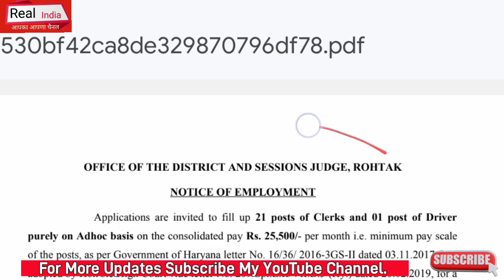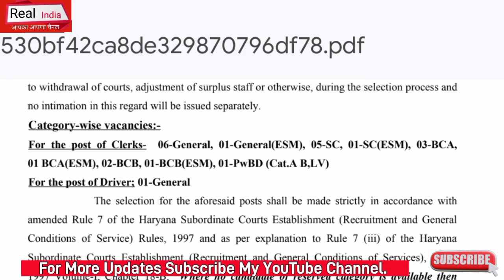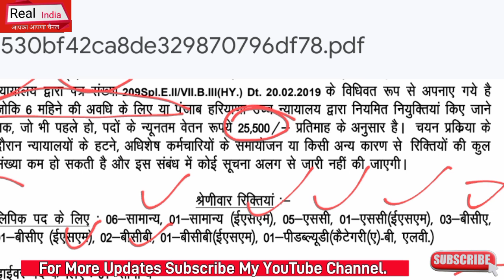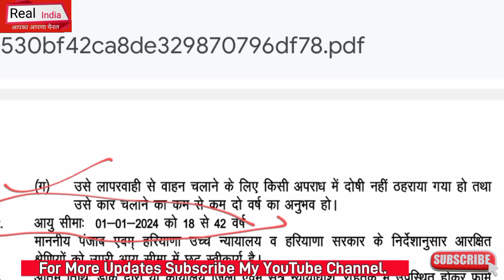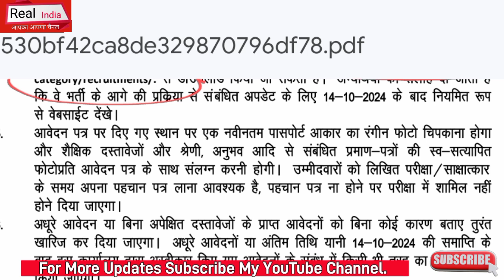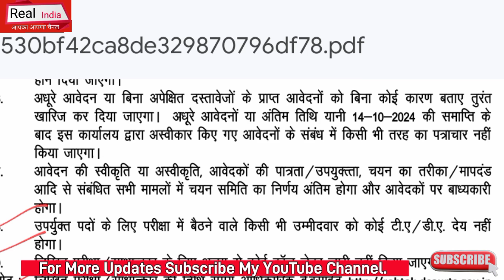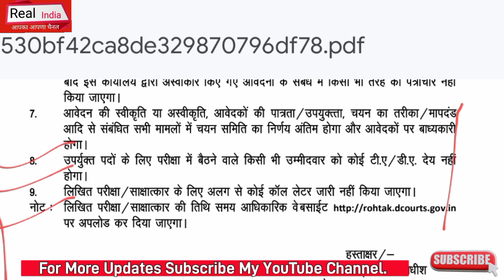Big Breaking News :- हरियाणा में क्लर्क व ड्राइवर के पदों पर निकली बड़ी भर्ती, जल्दी देखो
Portal HaryanaCET Exam ITI INSTRUCTOR HaryanaSakshamYojna NhmHaryanaBhartiNotice HsscBigBhartiExamNotice#10 Haryana MPHW Bharti Update 2024 HaryanaPoliceBharti HaryanaDcRateBhartiUpdate Chandigarh_JBT_Teachers_Bharti HsscBigNotice AdmitCardNotice# ExamNotice#HSSCNEWBHARTI#Haryana#SarkariNaukariNews24 PolticalNews DSSSB Bharti TazaaKhabar HaryanaGovt.Job news#lattestNews#RealUpdate # ExamNotice#HSSCNEWBHARTI#Haryana#SarkariNaukariNews24#HaryanaGovernmentVacancy PolticalNews TazaaKhabar HaryanaGovt.Job news#lattestNews#RealUpdate #